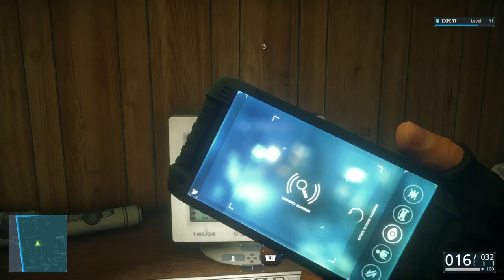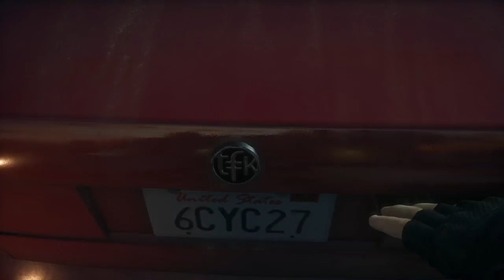Battlefield™ Hardline part 6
Battlefield™ Hardline